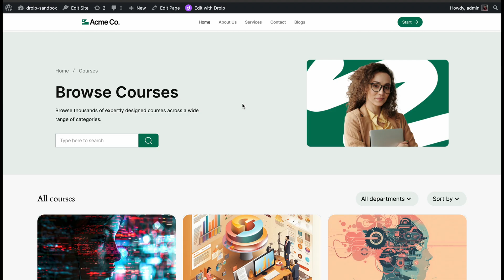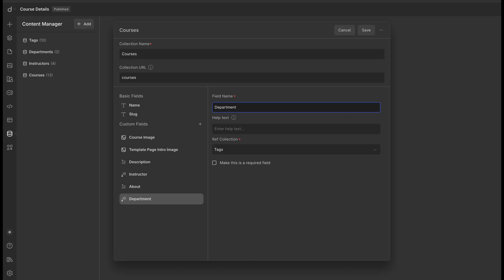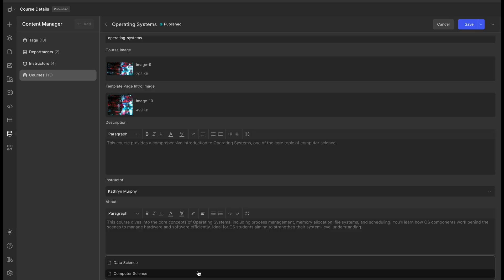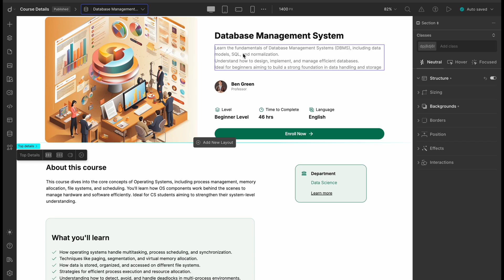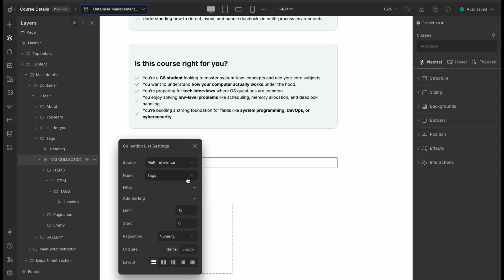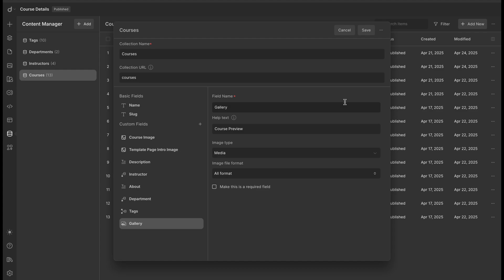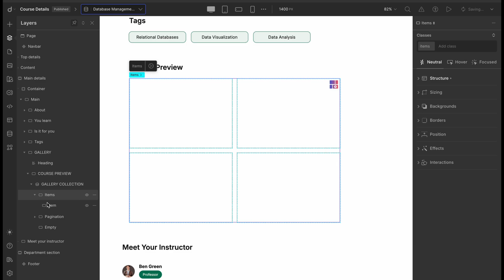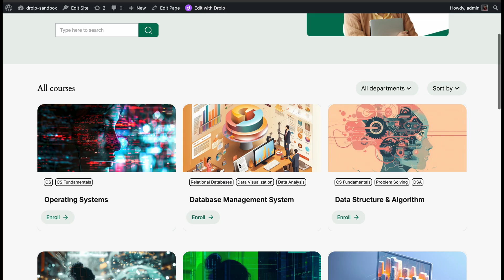Collection References in Content Manager | Droip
In this video, we introduce the new custom fields in Content Manager - Reference, Multi-reference, and the Gallery field to maximize your flexibility in data management.
You can now easily connect different collections and build richer, more connected dynamic content in WordPress—no third-party plugins needed!

Chapters:
00:00 Intro
00:36 Reference (Single)
03:49 Multi-reference
05:26 Gallery
07:31 Summary
08:13 Nested collections
08:44 Outro